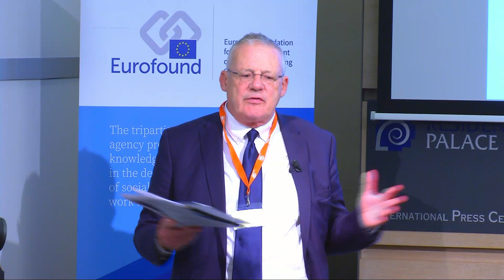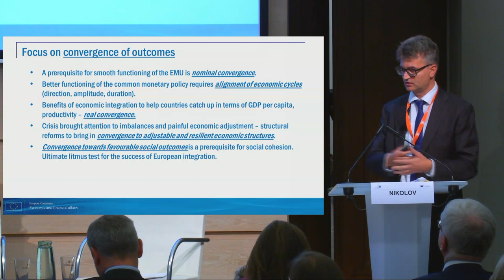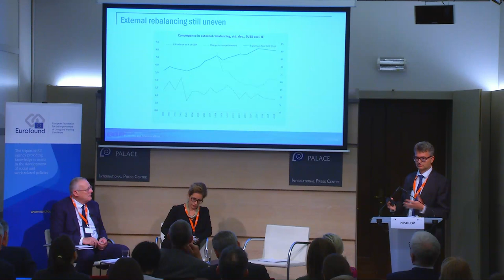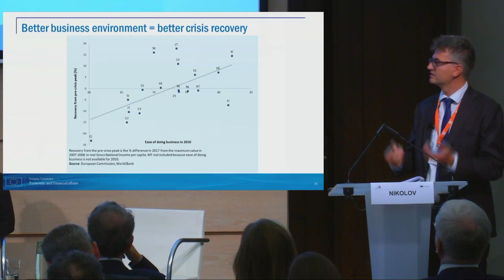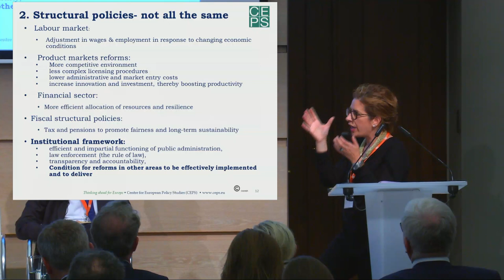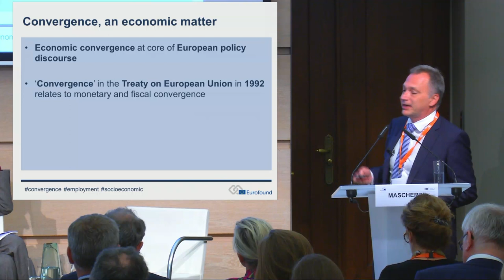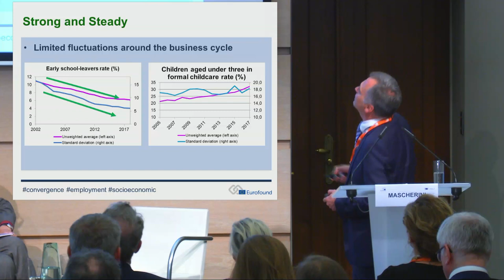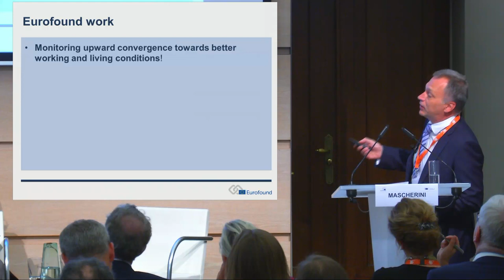Live webcast Economic and social convergence in the EU - Making it happen Part 1